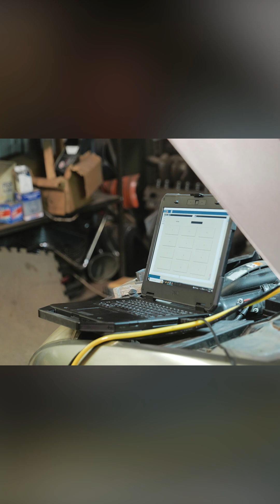PJ Walter of Voltage Drop Diagnostics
Contact my good friend PJ Walter for your mobile programming needs!